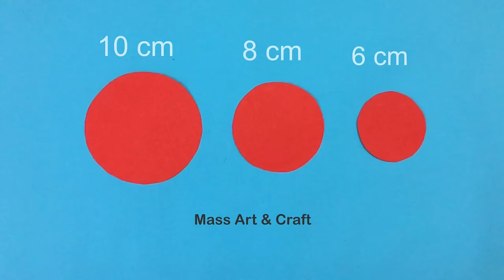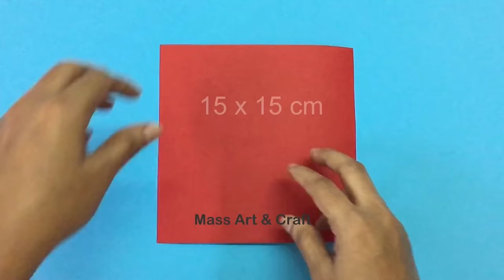Very Useful 50 Ideas of Paper Flowers Making for beginners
1) Best Glue Gun With Glue Stick for Diy and Craft project which i have used ...link mentioned below